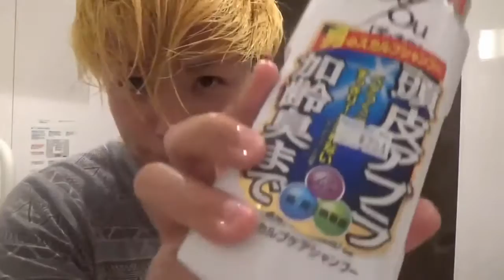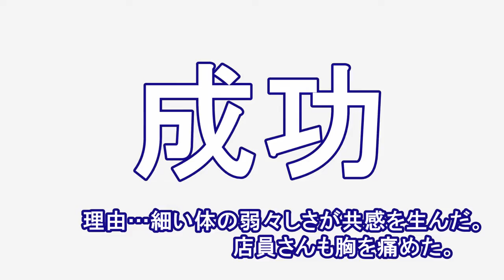北朝鮮コンビニのかわいい店員さん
オススメ動画一覧※】 □ 「スカッとジャパン」ＤＱＮ・暴走族・旧車會に罰が下る瞬間 総集編 4 □【キチガイNEWS！】. 2016年3月 世界卓球.

22年11月23日.

北朝鮮.